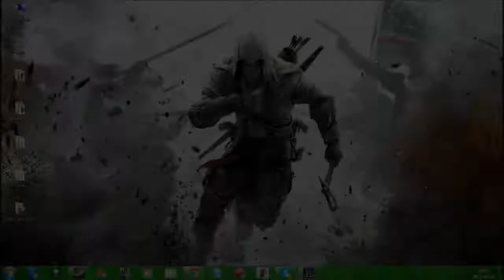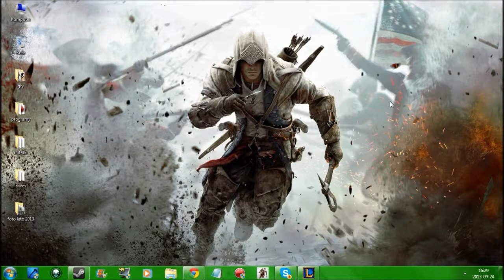ScorpioLog #32 - Gry poszły do kosza (nieznana przyczyna) + propozycje nowych serii ;D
Przykro mi z tego powodu, że nie będzie już GTA IV i Gothic 2: Noc Kruka, ale zaproponowałem Wam dwie, być może nawet bardziej interesujące niż te, które nagrywałem dotychczas, czyli pierwsza, to - Path of Exile i State of Decay: Early Access.